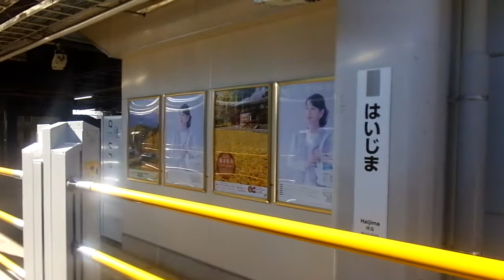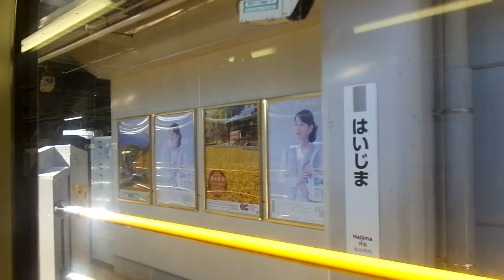JR東日本209系3100番台 側面展望 拝島→八王子（八高線普通） ハエ72編成